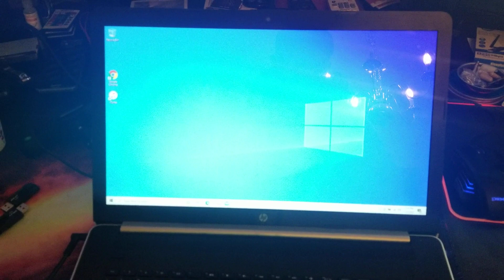Speed Test - Is your laptop starting up too slow?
One of my number 1 complaints from my clients is, "It takes so long to start up, I can pretty much start the computer, take a shower, grab a coffee, etc before it starts up." Lol.

That's terrible.

Here's why you need a solid state drive! BTW, this laptop is about 7 years old now and hasn't been configured for faster speed yet. 😳😍